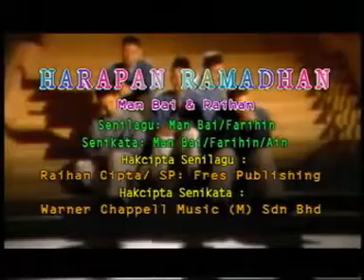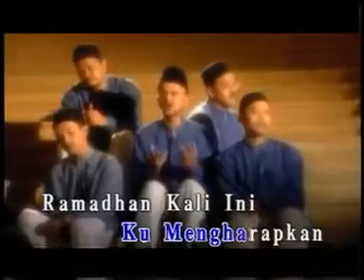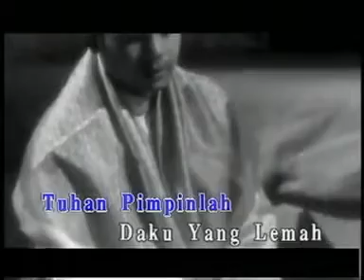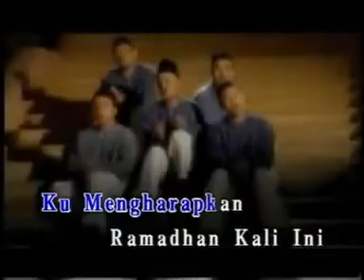Raihan ft Manbai - Harapan Ramadhan [Karaoke / Music Only]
Only Karaoke Version / Music Only.